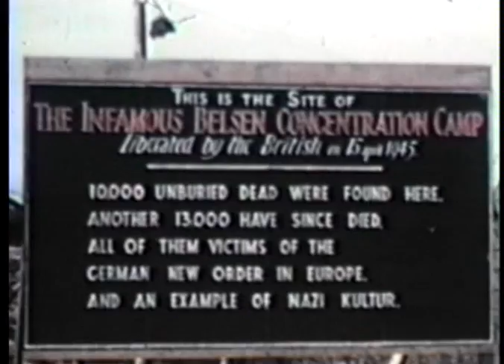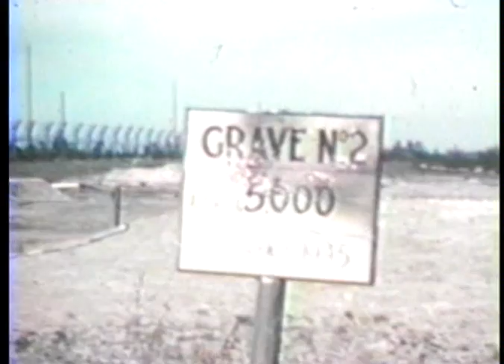Une brigade d'ambulanciers AFS découvre le camp de concentration de Bergen Belsen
Lors de la Deuxième Guerre mondiale, les Ambulances de l'American Field Service suivent les armées alliées dans la campagne de Sicile, la remontée de la Botte Italienne (combats du Monte Cassino), en Allemagne et jusqu'en Autriche. Une brigade d'ambulanciers AFS découvrira en avril 1945, à la demande de l'Armée Britannique, le camp de concentration de Bergen Belsen.

Film depicting the evacuation of the Bergen-Belsen concentration camp. Footage by Charles H. Horton, 1945.
Courtesy of the Archives of the American Field Service and AFS Intercultural Programs (AFS Archives.)